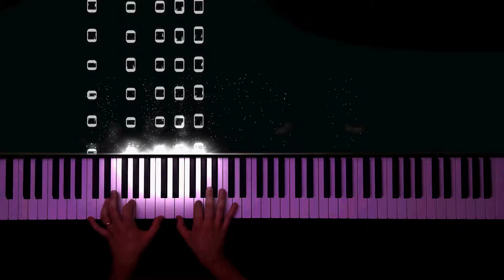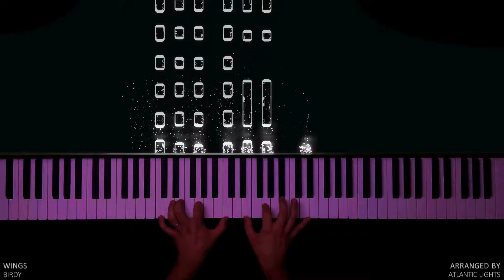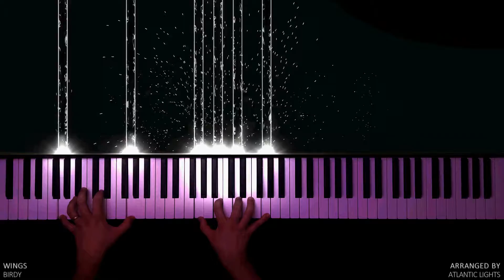Birdy - Wings (Piano Cover)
✨ Piano Tutorial/Cover of the song "Wings" by "Birdy".

Composers: Jasmine Van Den Bogaerde & Ryan Tedder

Lyrics:

Sunlight comes creeping in
Illuminates our skin
We watch the day go by
Stories of all we did
It made me think of you

Under a trillion stars
We danced on top of cars
Took pictures of the stage
So far from where we are
They made me think of you

Oh lights go down
In the moment we're lost and found
I just wanna be by your side
If these wings could fly

I'm in a foreign state
My thoughts they slip away
My words are leaving me
They caught an aeroplane
Because I thought of you
Just from the thought of you

Oh damn these walls
In the moment we're ten feet tall
And how you told me after it all
We'd remember tonight